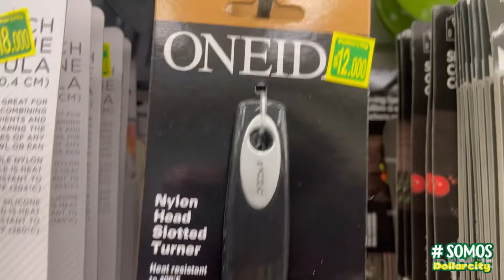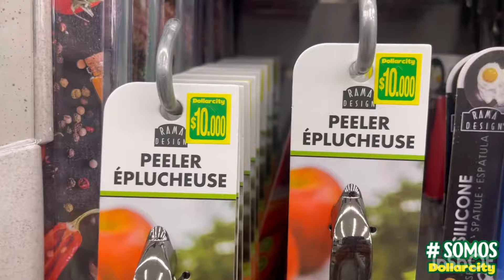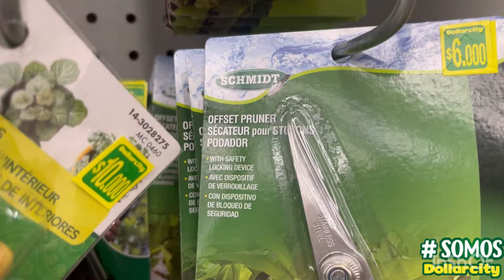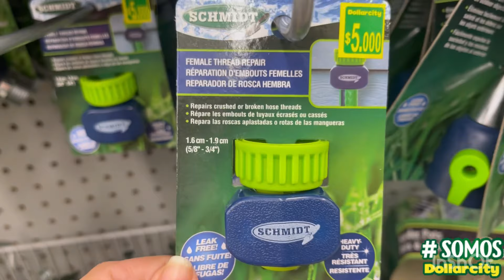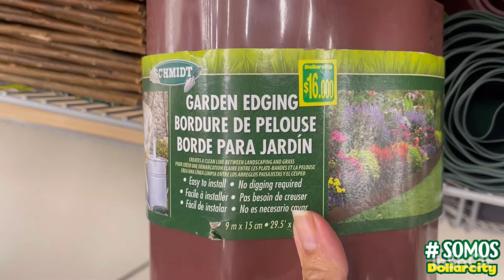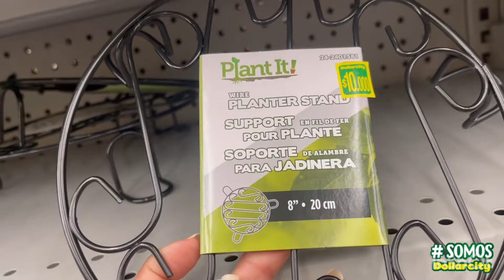Recorrido Fin de Mes Dollarcity!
Hola chicas y chicos bienvenidos a un nuevo Recorrido Fin de Mes por nuestra tienda Favorita te estaré mostrando algunas Novedades que ha traído la Tienda además a petición de una suscriptora toda el área de Jardinería espero te guste este video que lo disfrutes hasta el final pues fue hecho con mucho cariño para todos ustedes además que si te gusta me regales un like y te suscribas si aún no lo has hecho les envío abrazo a todos quédate conectado a mi canal ahora si comencemos!